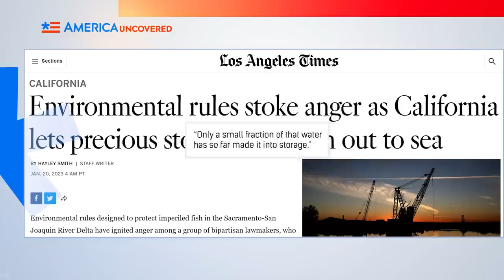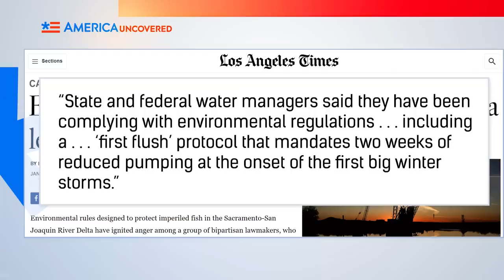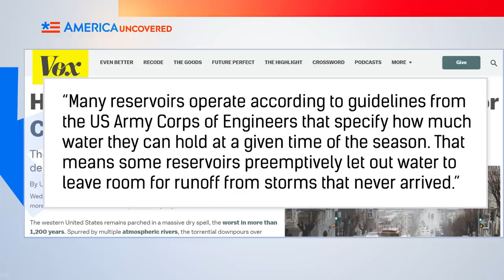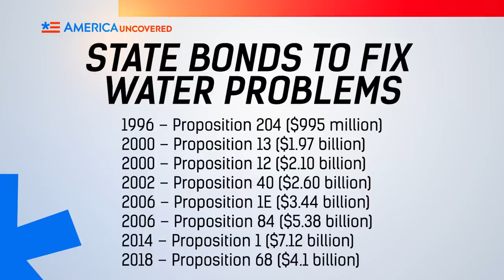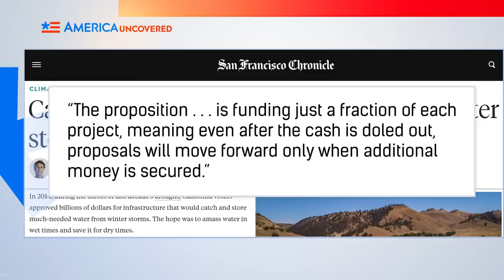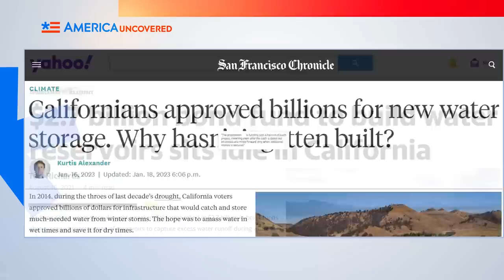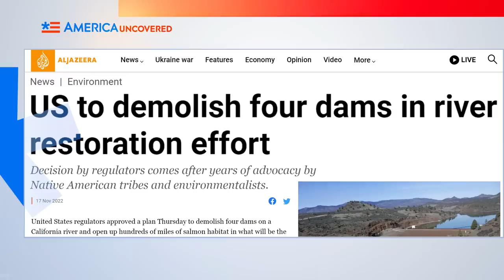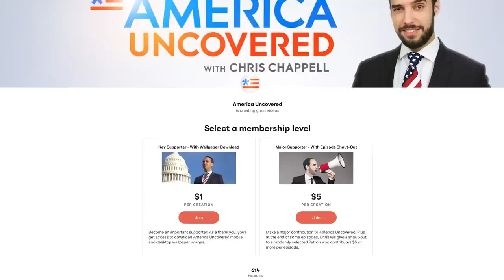California Is Creating A Water Crisis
California has been dealing with paralyzing droughts that have forced Californians to ration their water. Yet when the state gets a deluge of water from winter storms, most of that water is sent out to sea. In this episode of America Uncovered, we talk about why that is, what's been done to store more fresh water, and why it's not working.